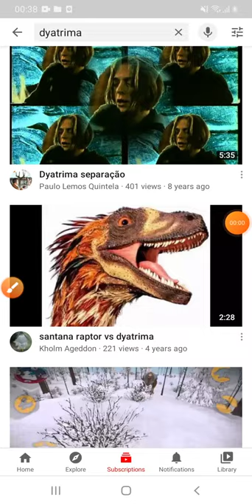dyatrima-a terror duck up to 5 meters